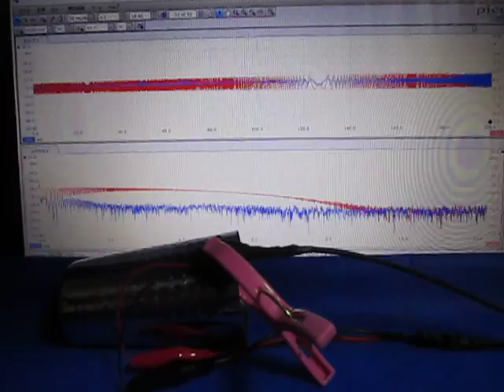表面弾性波の観察 Observation of the surface acoustic wave